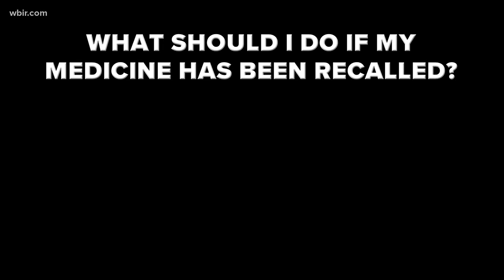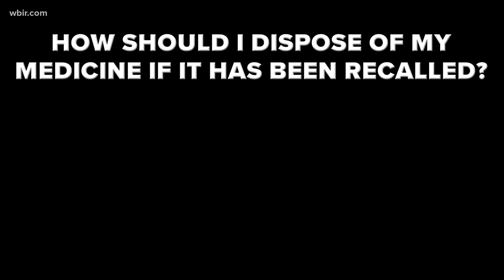FDA recalls another blood pressure drug for possible cancer risk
Sandoz Inc. is voluntarily recalling losartan potassium hydrochlorothiazide tablets because the pills could contain an impurity N-nitrosodiethylamine (NDEA). The substance is a probable human carcinogen, according to the International Agency for Research